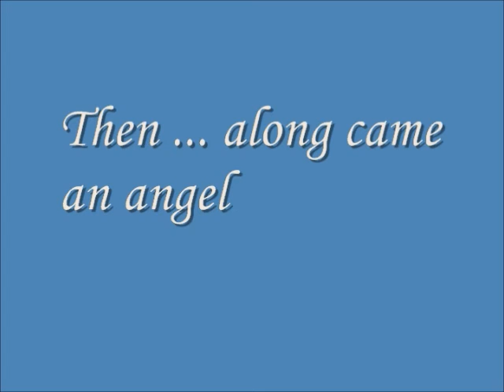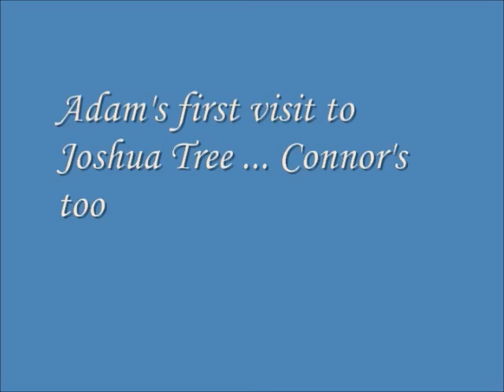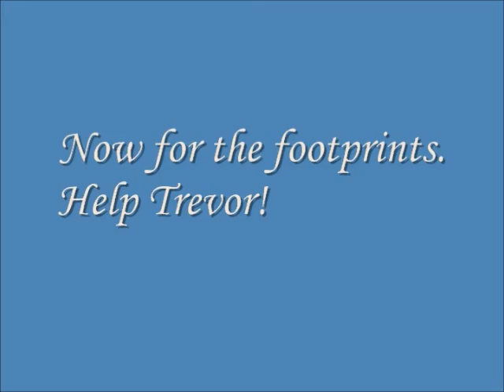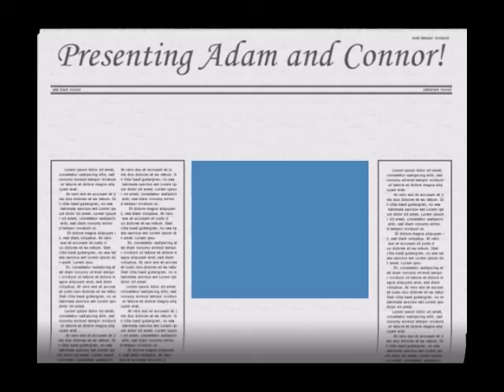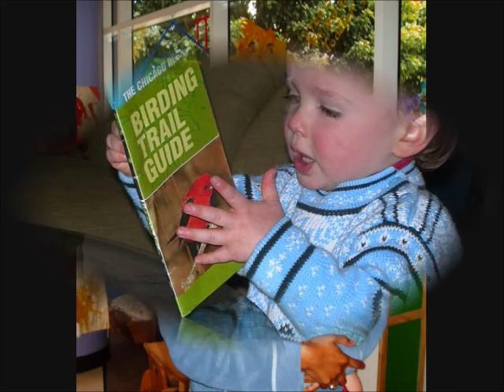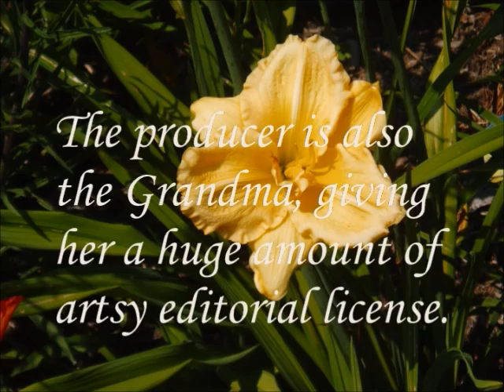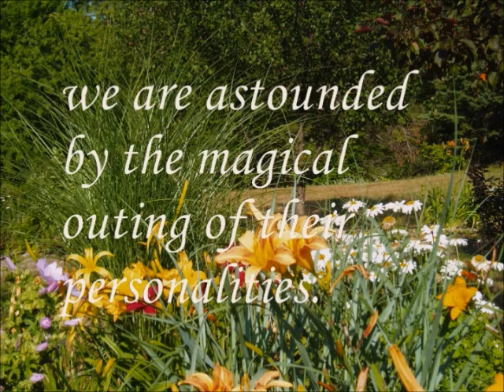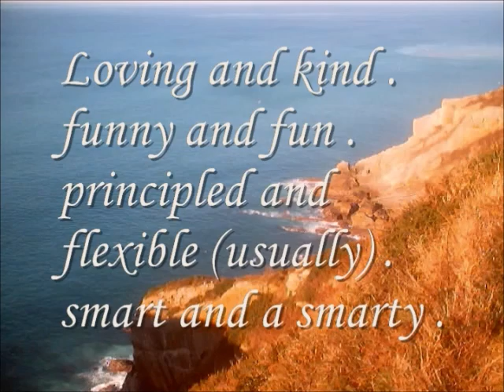Adam and Connor, Nov 05 to Nov 07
Adam and Connor, born 6 months apart, are perfect actors in this film of innocent new promises. Here are some memories of the first two years they are here to snuggle and enjoy!
Mom . Mama . Grandmama